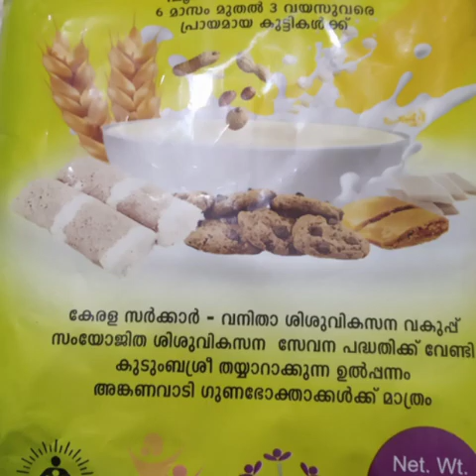അമൃതം podi plum cake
Ingredients
Amrutham  podi     1  1/2  cup
Sugar   1  cup
Baking  powder   1  ts
Baking soda  1/2  ts
Sun flower  oil  1/4  cup
Milk  1/4  cup
Vanilla  essence   1  ts
Caramel  syrup    1/2  cup
Lemen  juice  bry  fruits   socking